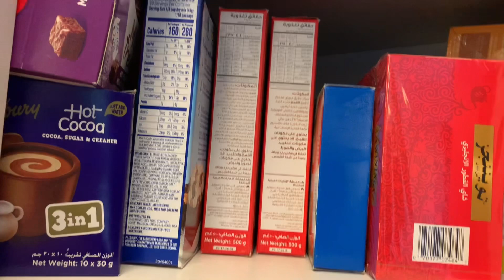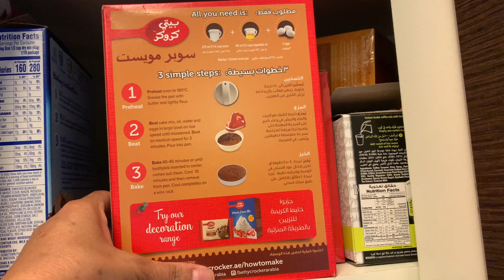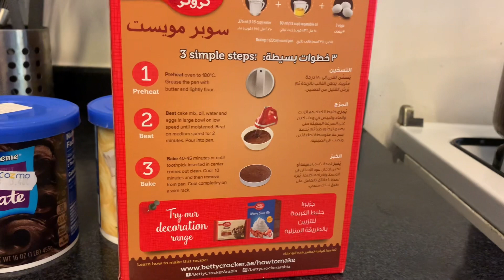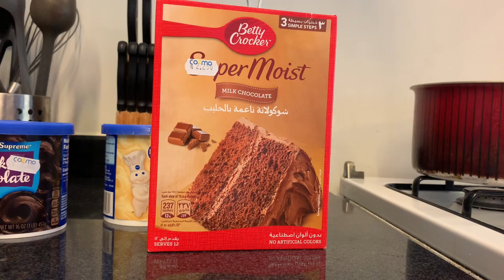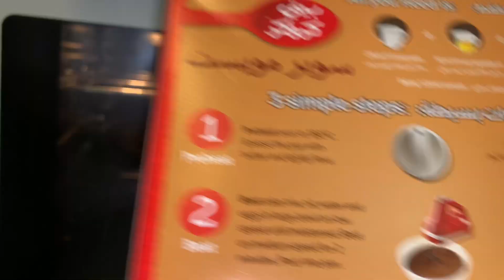Betty Crocker chocolate Moist with Butter Cream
Hi kazoli isang Mapag palang  araw na naman po sa lahat!ito Simpleng chocolate moist ay request ng aking  alaga na pag siya ay may gusto hangat di mo magawa paulit ulit sasabihin BuhayOfw ,maraming salamat po mga kaibigan❤️💋